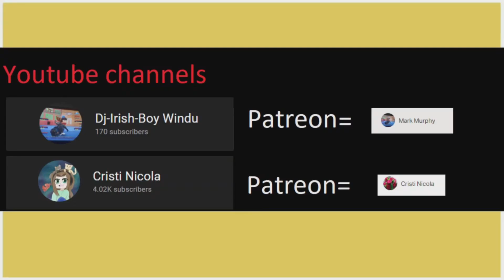Tekken 5 Roger Jr ending but I voice Roger Jr and Mini Jr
Hello this is another voice over video but this time I will voice Roger Jr and Mini Jr, in their tekken 5 ending.
Channels
Cristi Nicola
Dj-Irish-Boy Windu